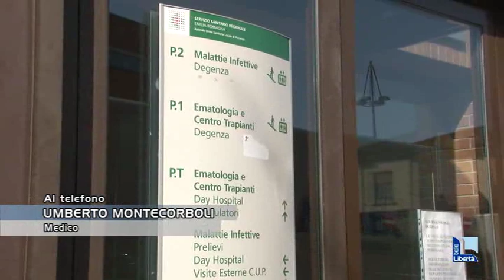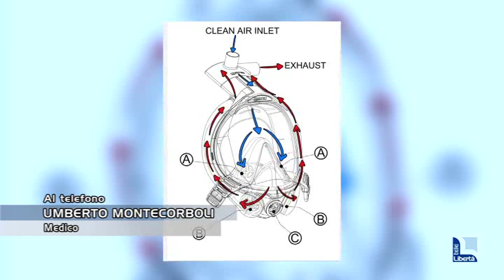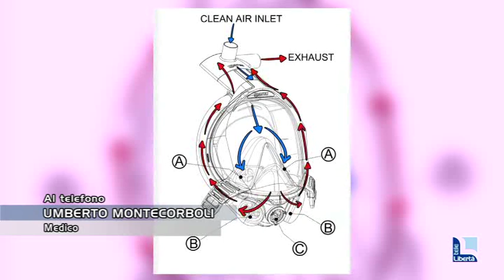Maschere da sub per i respiratori arrivate anche a Piacenza per i malati di Coronavirus